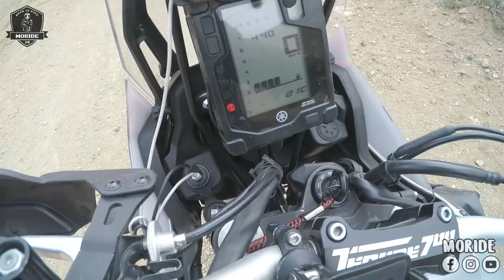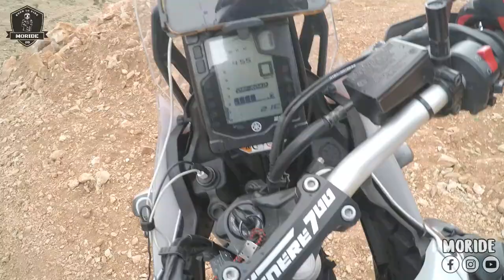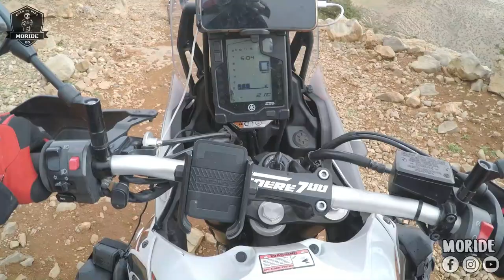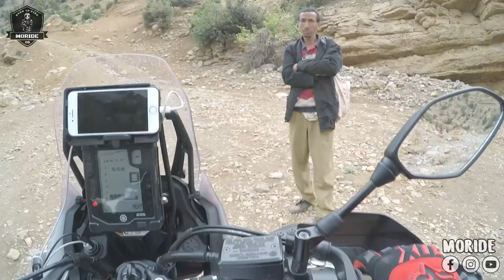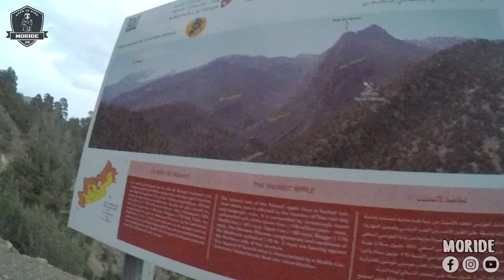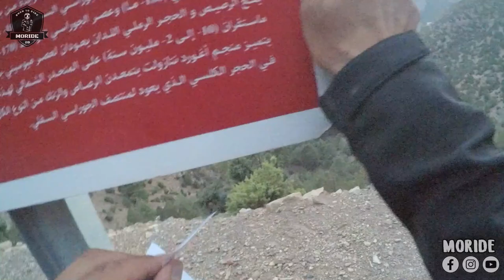أخطر طريق أووف روود 😰 … الموطور مكايبغيش يوقف ⚠️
motorcycle : Yamaha Tenere 700
helmet         : Airoh commander
camera        : gopro hero 10 black

welcome to ;

Yamaha Tanere 700 Tenere700 kawasaki bikelife adventure Tmax Xadv Ride Moride